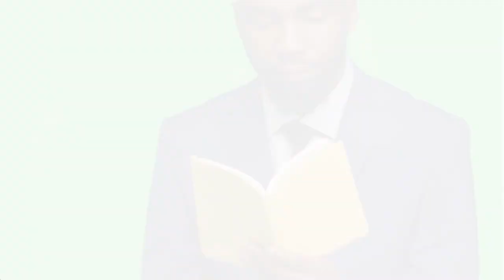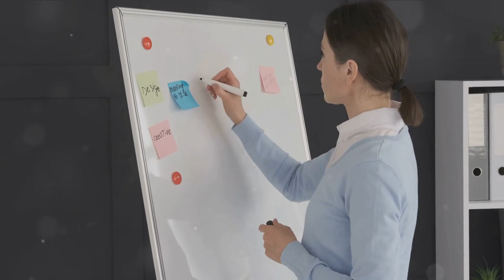Transform Your Life with these 7 Habits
In this hilarious yet informative video, we dive deep into the fascinating world of the 7 habits of highly successful people. Join us as we uncover the secrets behind their extraordinary achievements and share some laughs along the way. From time management to personal development, these habits are the guiding principles that can transform your life for the better. So grab some popcorn, sit back, and get ready to learn and grow together!

OUTLINE:

00:00:00 Introduction
00:00:50 Habit 1 - Early Rising
00:02:08 Habit 2 - Regular Exercise
00:03:29 Habit 3 - Constant Learning
00:04:47 Habit 4 - Goal Setting
00:06:18 Habit 5 - Networking
00:07:38 Habit 6 - Time Management
00:08:53 Habit 7 - Positive Mindset
00:10:01 Conclusion
00:11:05 End Sting